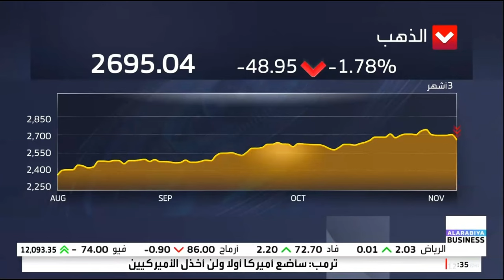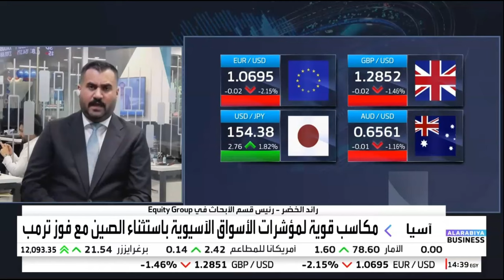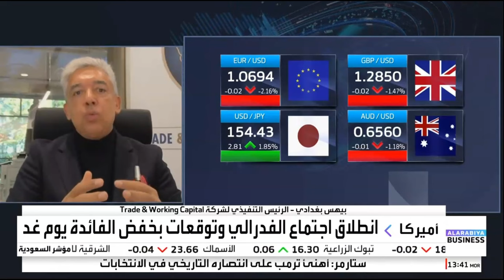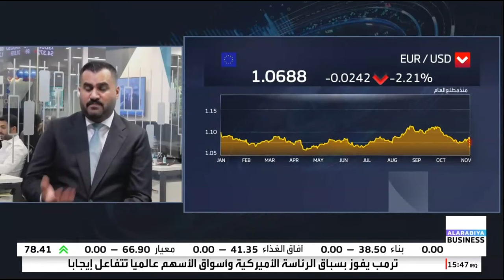كيف سيغير فوز ترامب مسار الأسواق العالمية؟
حديث حول تحركات الأسواق العالمية بعدما حسم المرشح الجمهوري "دونالد ترامب" انتخابات الرئاسة فى الولايات المتحدة.